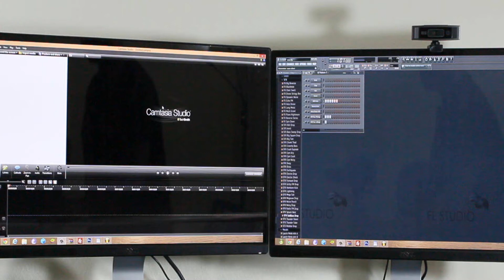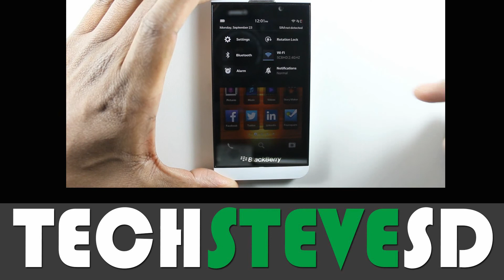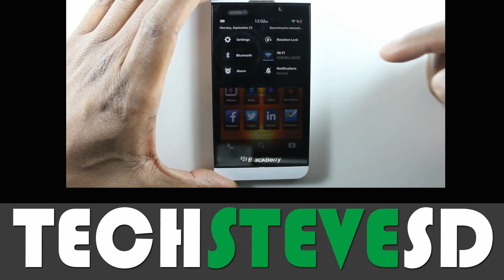Blackberry Stopped Making RIM Powered Phones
Tech Steve Reviews
 Now you can see my videos on your favorite shopping sites with the Hansel browser extension it's free
My Camera Gear
Link Tree
 "Game Content Usage Rules" using assets and it is not endorsed

This helps the channel purchase more products for reviews and allow me to create better content for your viewing.